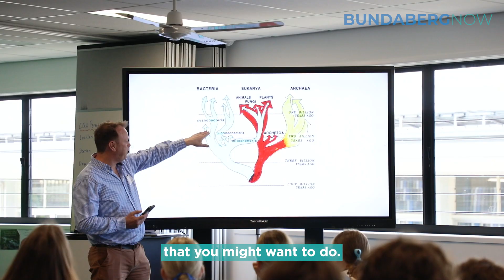QUT scientists tour Bundaberg schools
QUT Professor Derek Richard researches the biochemistry of cancer and ageing, and was joined by the Surfing Scientist, Ruben Meerman, for a tour of high schools in the Bundaberg region, showing  students the possibilities of a career in science.